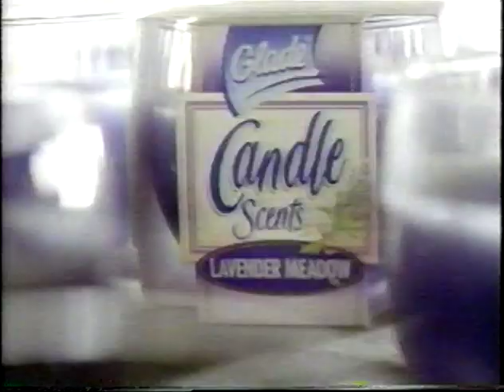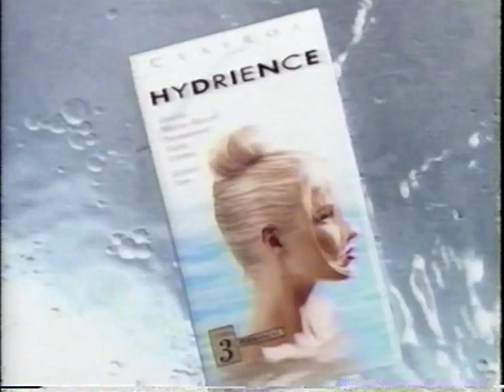talk soup 1997 Sep 17 and 18 clip of the day only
not sure why only the clip of the day was recorded for each

up next is a weekend audience show

t2e7